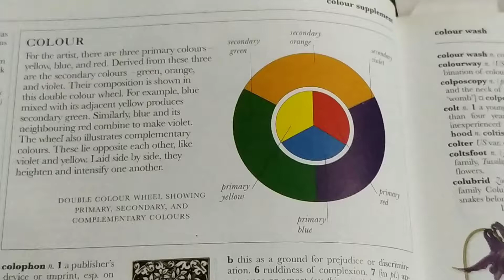COLOUR, PRIMARY, SCOUNDARY. COLOURS DOUBLE COLURS WHEEL